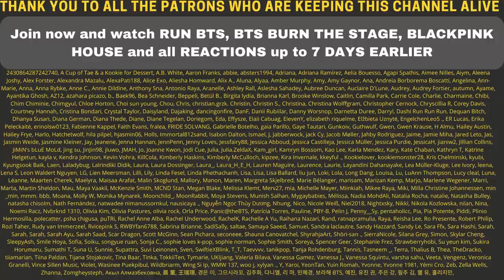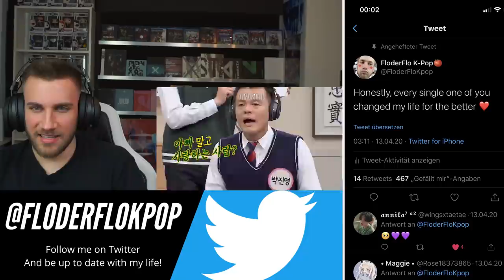TWICE dahyun making jyp quiver in fear - Reaction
Flo M.
Postfach 11 61
25442 Quickborn
Germany

Flo M.
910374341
Packstation 117
25451 Quickborn
Germany